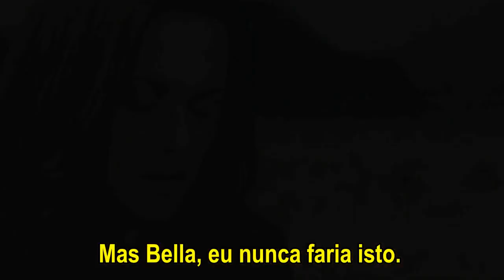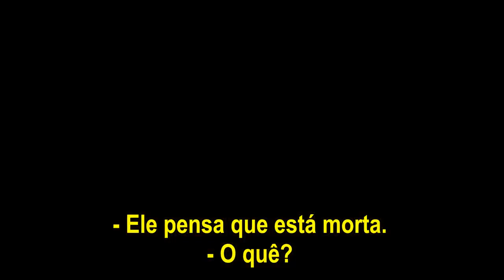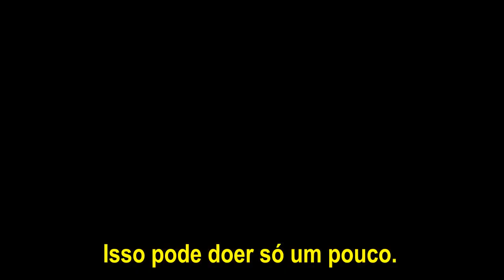Trailer 3 Lua Nova o Filme Legendado HD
Summit divulga novos minutos de trailer do filme lua nova Agradecimentos para o pessoal do KABLAN TRAILERS por fornecer este trailer legendado para a Equipe do Fã Site